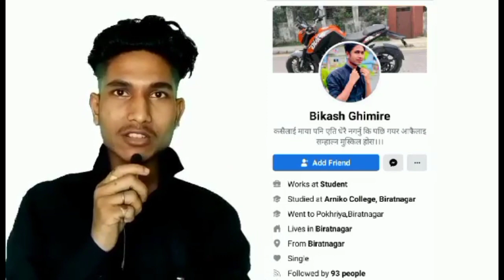40 Hajaar Ma Pulsar 150 || Honda Dio Scooty 45 Hajaar Maa || second Hand Bike Scooty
40 Hajaar Ma Pulsar 150 ||  Honda Dio Scooty  45 Hajaar Maa || second Hand Bike Scooty

Pulsar 220 price  95 हजार 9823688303
supwr splender price  1 lakh 40 hajar 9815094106
pulsar 220 price 1 lakh 43 hajar 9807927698
avenger bike price 95 hajar 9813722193
pulsar 220 price 1 lakh 38 hajar
Fzas price 68 hajar 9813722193
Ns200 price 1 lakh 17 hajar 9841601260
ns 200 price 1 lakh 52 hajar 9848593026
honda dio scooty price 45 hajar 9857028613
pulsar 150 price 39 hajar 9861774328

link👇️👇️👇️👇️👇️

1❤️ bike sale in nepal
2❤️ bike sale
3❤️ bike sale in kathmandu
4❤️ bike sale in pokhara
5❤️ bike sale second hand
6❤️ bike sale in butwal
7❤️ bike sale in delhi
8❤️ bike sale karne ka tarika
9❤️ bike sale in siliguri
10❤️ bike sale process
11❤️ pulsar bike
12❤️ pulsar bike price in nepal 2020
13❤️ pulsar bike kasari chalaune
14 pulsar bike modified
15 pulsar bike gear system
16 pulsar bike 150
17 pulsar bike in nepal
18 pulsar bike sound
19 pulsar bike 220
20 pulsar bike new model